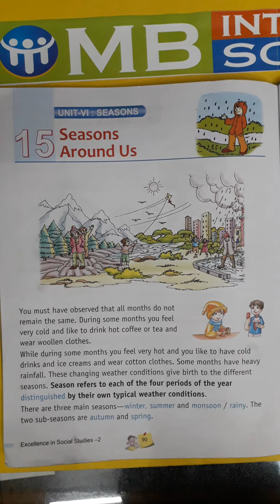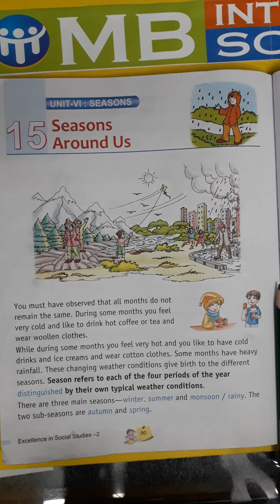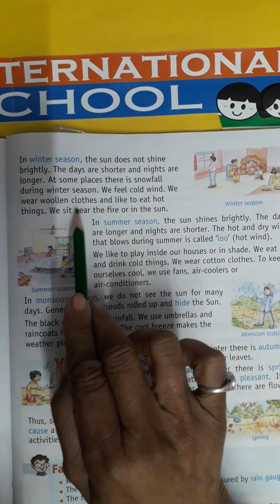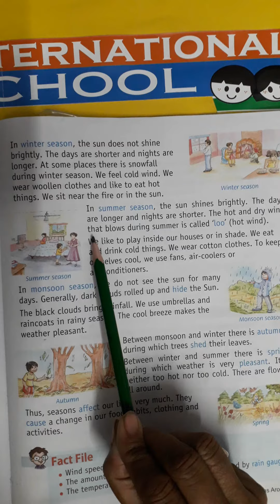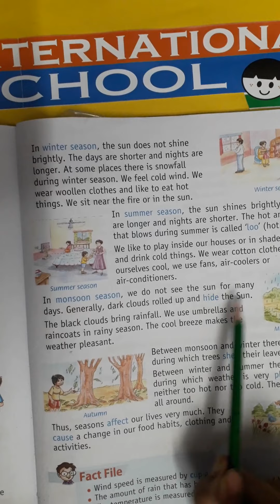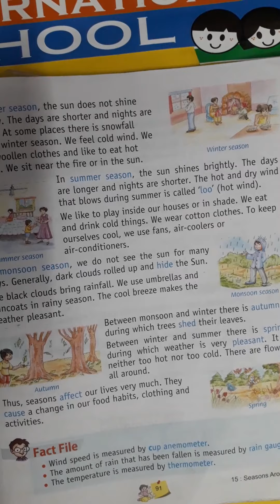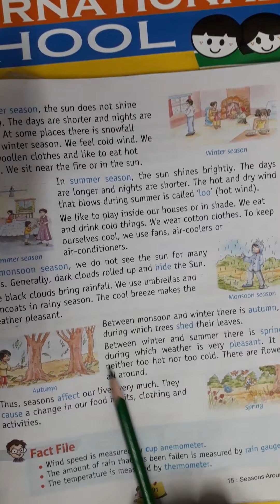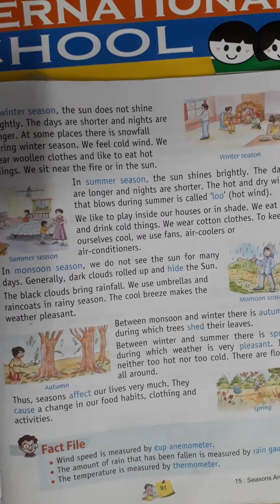Class 2nd S st Ch 15 Season around us1